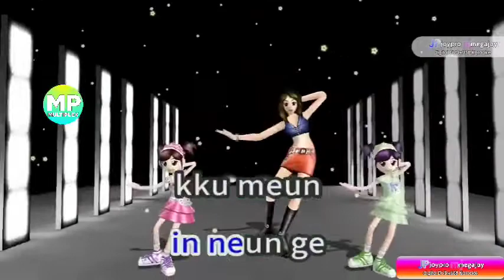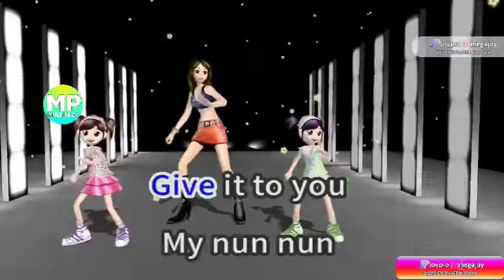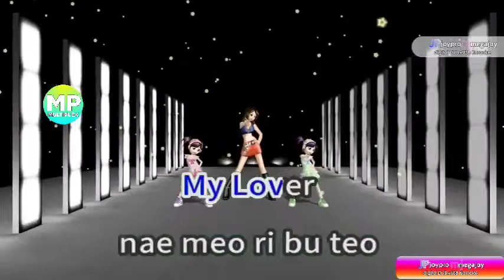Bboom Bboom - Momoland (TS)